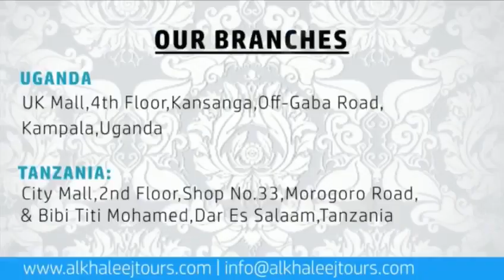Alkhaleej Tours| Kwa wapendwa wote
Kwa wapendwa wote tuna huduma bora kabisa pamoja na vitu vya kushiriki ndani ya nchi unayotaka kwenda. Tembelea tovuti yetu